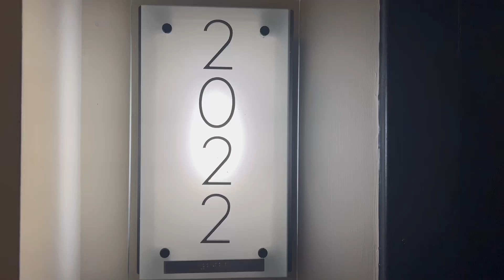The Sutton Apartments: Apt 2022, C4 Floorplan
Our team takes you on a tour of apartment 2022. Complete with hardwood floors, plenty of storage space, stainless steel appliances, espresso cabinets, white rose granite countertops, a side-by-side full-size washer and dryer,  and a balcony facing the exterior of our community, making this 1112-square-foot 2-bedroom 2-bathroom apartment perfect for your next stay in Woodbridge, VA.